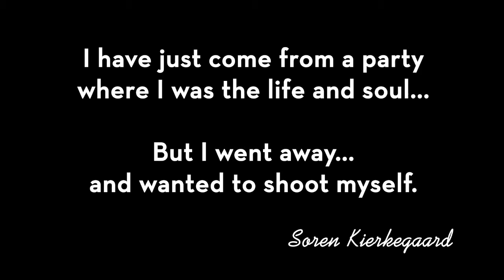Praying during Discouragement and Despair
Episode 14:  Elijah contemplates suicide, and encounters the source of all life. We are continuing to glean insight from stories of divine encounter in the Hebrew Bible.